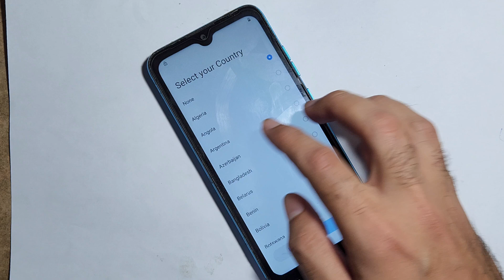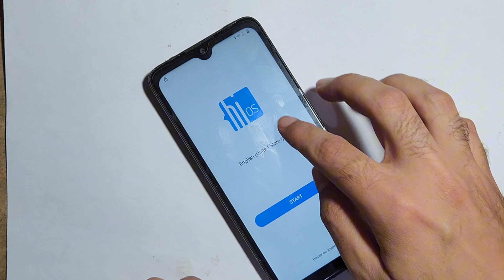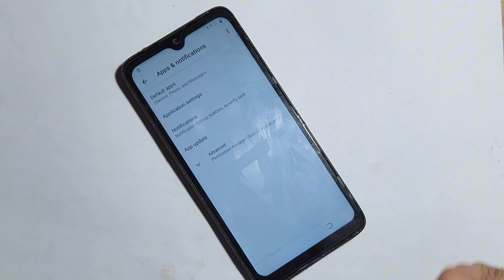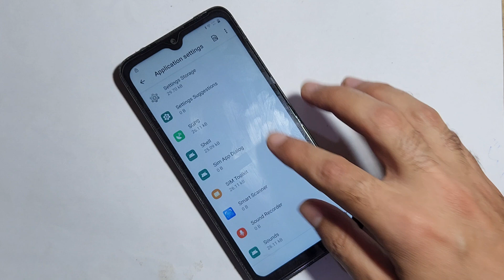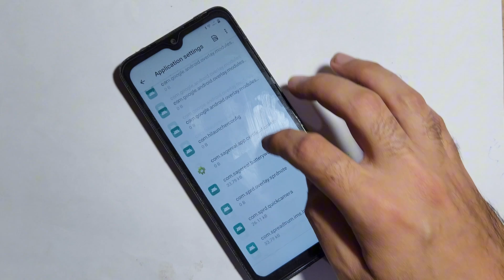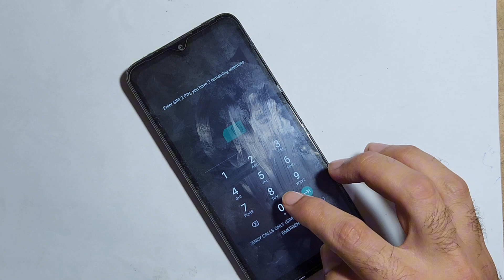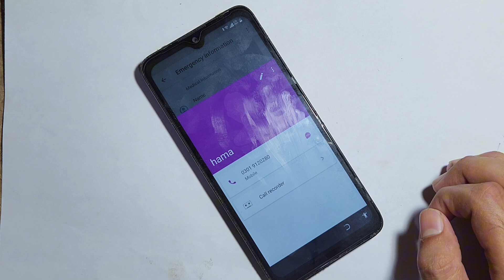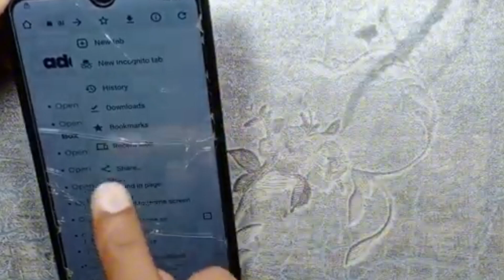Tecno Pop 5 Google Account Bypass Android 11/12 | All Tecno FRP Bypass Without PC | Tecno Pop5 FRP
New Method 2024 | Tecno Pop5 (Bd2d, Bd2p) Frp Bypass/Google Account Lock Remove Without Pc | No Sim